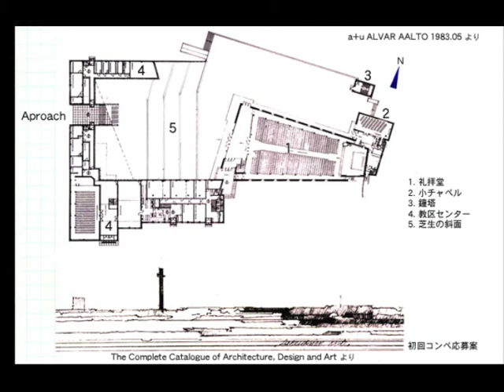A.Aalto 1961 Seinajoki Church